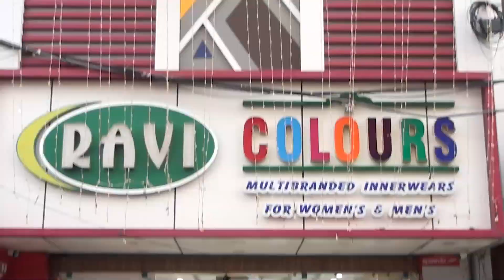ஆரோவில்லில் மரங்கள் வெட்டப் பட்டதால் பரபரப்பு..!அமைதி நிலவிட சமரச பேச்சுவார்த்தை..!!